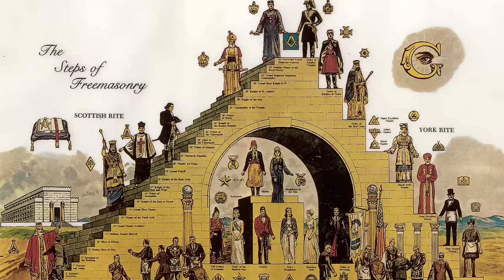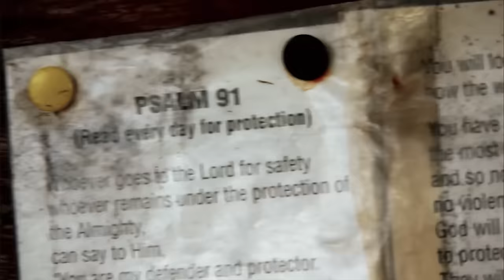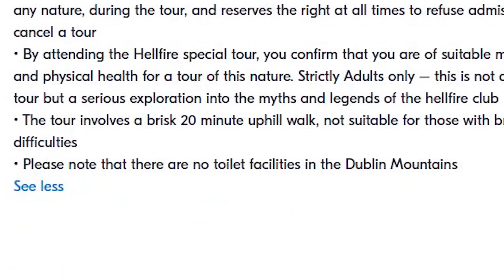The Hellfire Club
Please enjoy the earliest or the latest Halloween Special the world has ever seen.